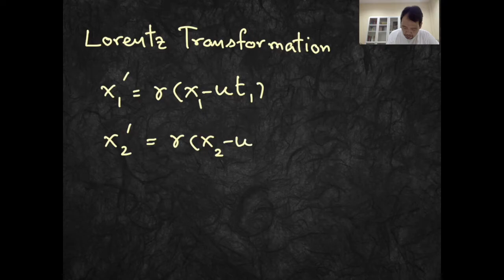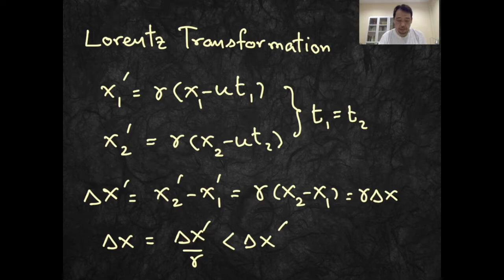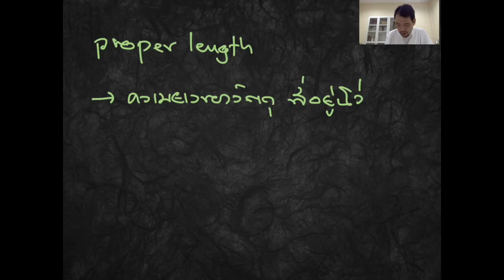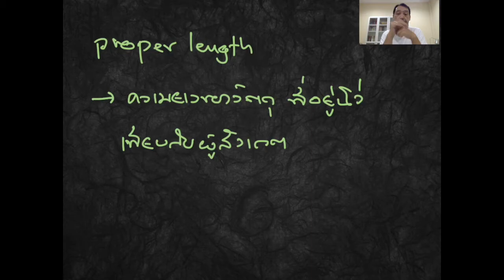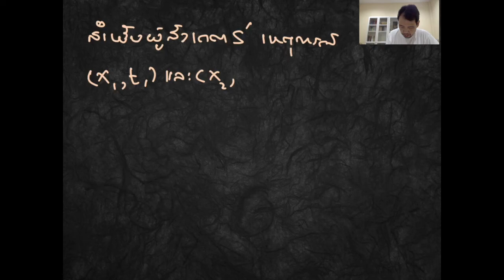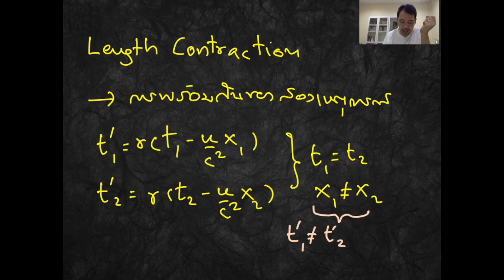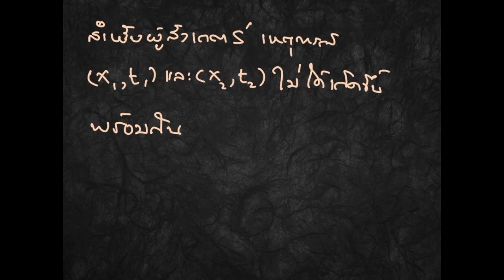ฟิสิกส์ยุคใหม่ บทที่1 35